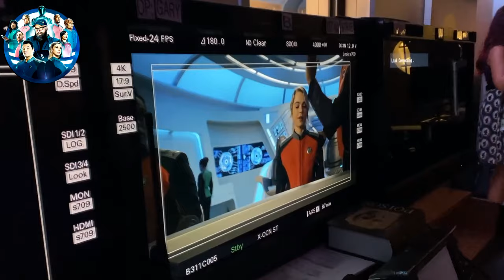THE ORVILLE ALREADY RENEWED!?! Season 4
Welcome to Talking The Orville LIVE! Where a fan can be a fan... ENJOY WHAT YOU LIKE.

THE GUIDE TO THE ORVILLE (DELUXE EDITION)

THE ORVILLE: Sympathy For The Devil AUDIBLE:

The Orville Library Edition pt.1:

The Orville is a breath of fresh air in the sci-fi genre, effortlessly blending humor, heart, and high-stakes space exploration. Seth MacFarlane's brainchild strikes the perfect balance between homage to classic space operas and a witty, contemporary narrative.

The show's strength lies in its characters, each one a unique and lovable addition to the diverse crew. The chemistry among the cast is palpable, making every moment, whether comedic or dramatic, resonate with authenticity. MacFarlane's Captain Ed Mercer leads with a perfect mix of charisma and vulnerability, creating a protagonist you can't help but root for.

The Orville's writing is a standout feature, weaving intricate plots with social commentary and clever humor. It fearlessly tackles relevant issues while maintaining a sense of optimism and hope, mirroring the best traditions of the sci-fi genre. The special effects are top-notch, creating visually stunning scenes that rival big-budget productions.

What sets The Orville apart is its ability to surprise and delight. It's not afraid to take risks, keeping viewers on the edge of their seats while delivering moments of genuine emotion. Whether you're a hardcore sci-fi fan or just looking for a captivating and entertaining series, The Orville is a journey worth taking. In a universe filled with options, The Orville stands out as a shining star in the vast expanse of television. Welcome to Talking The Orville! Where a fan can be a fan... ENJOY WHAT YOU LIKE.

Stream The Orville now on Disney+ & Hulu.

Set 400 years in the future, finds the crew of the U.S.S. Orville continuing their mission of exploration, as they navigate both the mysteries of the universe and the complexities of their own interpersonal relationships.